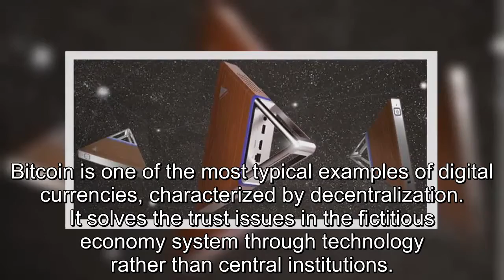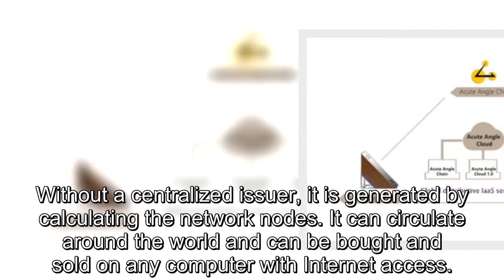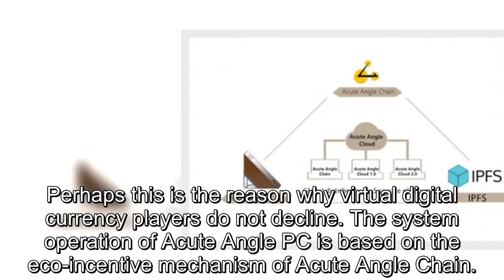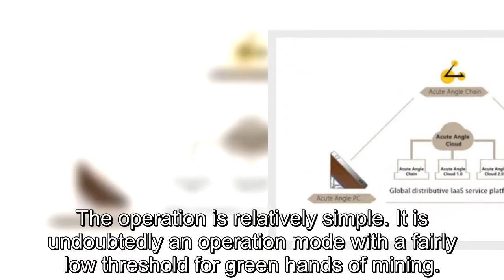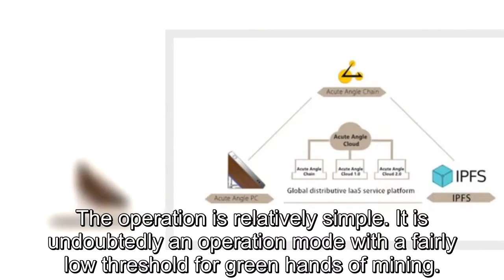Digital currency is prevailing throughout, Which will be the next after Bitcoin?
The concept of digital currency may not yet be applied to our daily life on a large scale and we may be relatively unfamiliar with the concept. The most popular daily payment method is the electronic money. . By virtue of he electronic form, we transfer the balance of the bank or third-party quick payment through media (such as: QR code). . The advantages of this form are convenience, safety and versatility. Behind the numbers are the real money you get from hard work, and you do not have to take a lot of cash to spend it.. The launch of the Bitcoin in 2009 soon became an important driving force for the development of digital currencies, and in only a few months, the value of the digital currencies skyrocketed.. Support of Digital Currency: Blockchain. Bitcoin is one of the most typical examples of digital currencies, characterized by decentralization. It solves the trust issues in the fictitious economy system through technology rather than central institutions. . Without a centralized issuer, it is generated by calculating the network nodes. It can circulate around the world and can be bought and sold on any computer with Internet access. . No matter where you are, anyone can mine, buy, sell or collect bitcoin, and outsiders can not identify the identity information of the use during the transaction.. All this is supported by blockchain. In late October 2008, Dorian S. Nakamoto released a bitcoin white paper, A Peer-to-Peer Electronic Cash System, announcing the advent of the value transmission network.. Bitcoin has exposed limitations and deficiencies. This is normal because it is impossible to create a stable and perfect system on the first try. . The development team has solved many problems of bitcoin, while others problems have been repaired through external systems or services. . However, there are still some remaining limitations that are insurmountable or that can only be circumvented rather than corrected by various "tricks" to cover up the fundamental defects of the system. . As a result, blockchain’s transaction performance, consensus algorithms and security anonymity have also been innovated, resulting in a digital currency with a more comprehensive and mature technology.. Future of Blockchain’s New Hardware: Acute Angle PC. Bitcoin arguably serves as a good start for digital currency. And there are many similar but more robust systems that offer services with the same attributes. . Perhaps this is the reason why virtual digital currency players do not decline. The system operation of Acute Angle PC is based on the eco-incentive mechanism of Acute Angle Chain. . Users can contribute their own idle bandwidth, storage, computing power to get rewards and to achieve the purpose of mining.. So, if you want to understand Acute Angle PC, you need to understand Acute Angle Chain first. By introducing modular virtual intelligent devices and mechanisms, it creates a blockchain network..  In today's Internet era, digital currency is likely to